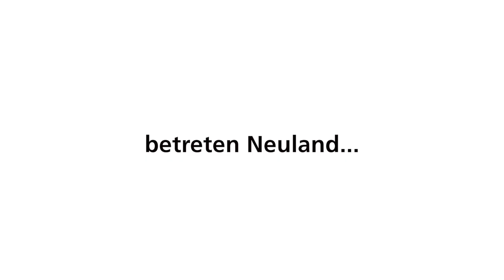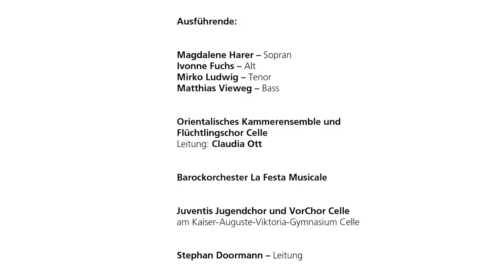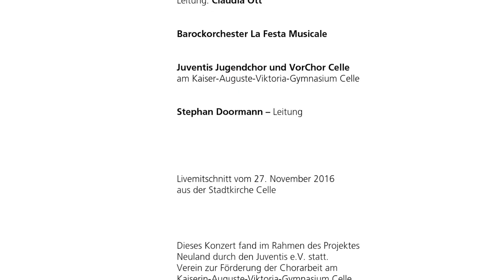Juventis Bach Weihnachtsoratorium I-III Neuland Trailer Projekt Neuland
Der 2015 gegründete Juventis Jugendchor Celle am Kaiserin-Auguste-Viktoria-Gymnasium mit seinem ersten Projekt:
Neuland - ein Musikvermittlungs- und Integrationsprojekt: Bachs Weihnachtsoratorium von Jugendlichen und zusammen mit orientalischer Musik von Geflüchteten. Ein wunderbares Gemeinschaftserlebnis und beeindruckendes musikalisches Ergebnis.